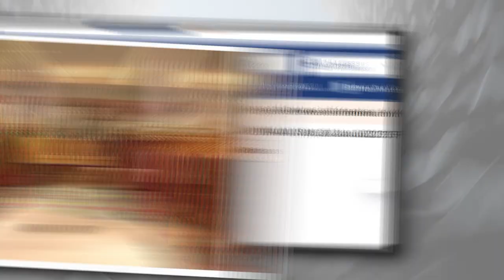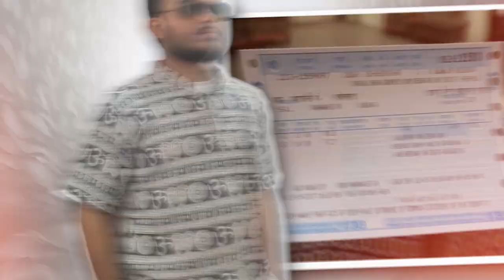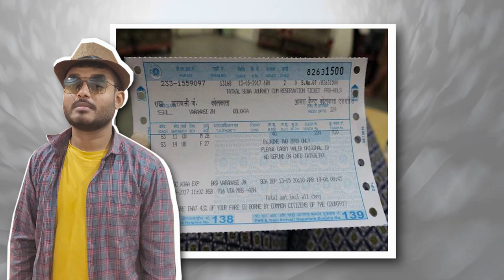How to travel in less Time & Money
From this video you are going to know about:
How to travel in less time and Money,
How to stay out of trouble while travelling,
How we can have a satisfying trip in less time,
New method of travelling in nowadays,

To travel in less Time & Money - video is presented by Team Solid Plan

We as Trip Planners:

A complete plan covering each minor and major factor, to have a memorable & satisfying journey

If your maximum time is of 2 days or 20 days, budget is Rs 2,000 or Rs 1,00,000 we provide a full trip plan accordingly, leave all possible bookings to us, and trust us at no cost.

Mengha wala email (Subject dalna mt bhulna)

Ho gaya bhai ab Jao yaha se neeche tags hai sirf

Solid Plan, travel,
travel easy,
travel hacks,
travel tips,
how to travel easier,
how to easy ways to travel,
how to make travel videos,
what do you use to make travel easier,
how to travel,
easy travel,
how to make travel easier,
ways to travel easier,
how to travel 2021,
how to travel 2022,
easy way to divine travel in minecraft,
how to pack,
how to travel with a dog,
easy travel outfits,
how to make a travel video,
how to travel with a puppy
how to plan a trip to leh & ladakh,
how to plan mussoorie trip 2023,
how to plan santorini trip,
how to plan a garden,
when to plan a garden,
best time to visit thailand,
plan trip,
how to plan a vegetable garden layout,
mussoorie best time to visit,
maldives best time to go,
best time to travel to maldives,
time to travel,
mussoorie trip plan,
best time to visit kashmir,
best time to go to maldives,
maldives weather best time to go,
what to do in free time,
how to plan a trip,
how to plan europe trip,
how to plan an rv trip,
how to make trip map,
how to plan trip,
how to plan a rv trip,
how to plan a solo trip,
how to plan a road trip,
how to plan dubai trip,
how to plan swiss trip,
how to plan a vacation,
trip planning,
how to plan trip in hindi,
how to plan for an rv trip,
how to plan a perfect trip,
how to plan a trip in hindi,
how to plan a trip to japan,
how to plan a trip to italy,
how to plan a trip to egypt

(fill in the Blanks 1marks each)

1.Lagta hai le ke hi jaoge
2.Kya bola tha bhagti hui duniya par najar banane ko yaha kya ……… rahe ho
3.Are bohot videos & shorts pari hai youtube par ja kar badha do na views

Write Answer in the comment section in 1 Minute and win Nothing!

Bye!